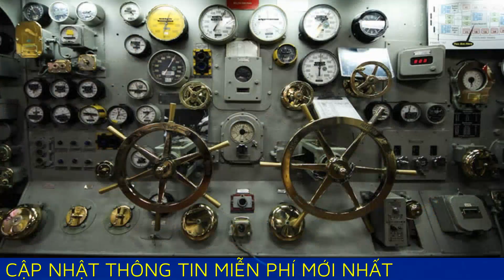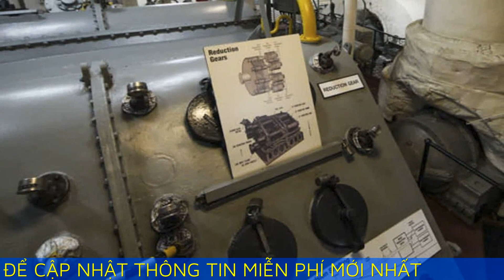Bên trong tàu sân bay thu hút triệu khách tham quan của Mỹ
- Chồng Cô Hai Cháo Đậu là kênh thông tin du lịch, đăng tải các video chất lượng, nhằm mục đích gợi ý nét đặc sắc của du lịch thế giới và địa điểm du lịch Việt Nam.

- Kênh sẽ mang đến những hình ảnh đẹp nhất, những nét đặc trưng của ẩm thực, những nơi đẹp của Sài Gòn để các bạn bỏ túi những địa điểm check in ở Sài Gòn.

- Chồng Cô Hai Cháo Đậu là kênh vlog du lịch Sài Gòn giới thiệu địa điểm ăn uống, món ăn Việt Nam và những cảnh đẹp ở Sài Gòn.

- Hy vọng rằng mọi người sẽ yêu thích kênh Chồng Cô Hai Cháo Đậu.